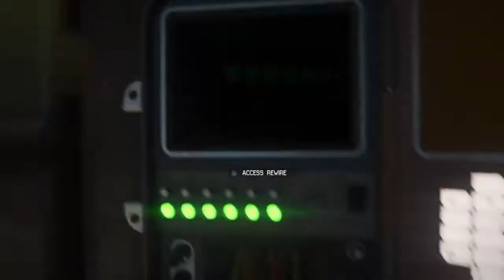Alien: Isolation™ part 10 room full of androids